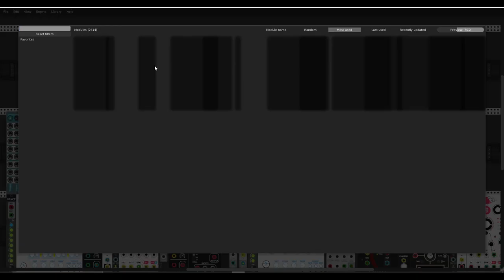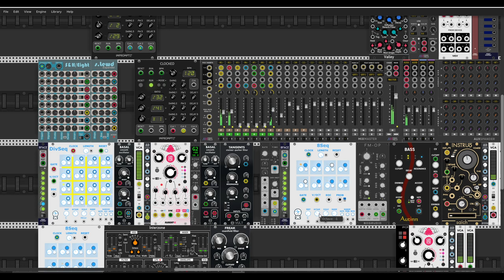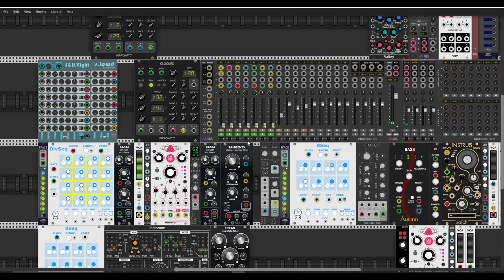Ceòl aon oidhche earraich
Hi there, It's been a while since my last song and being active on YT. I decided to take a little break from playing live music on the VCV Rack. A lot of things are distracting me from creating lately. I do not promise that I will be here more often and show my pieces or build patches live. After all, sometimes I manage to do something in the VCV and slowly gathering up a bunch of project ideas for future use. This time, such a piece was arranged live. The title of this piece is "Music one spring evening" in Gaelic "Ceòl aon oidhche earraich". I admit that I was listening to a piece of the band Runrig today and the title somehow appeared in my head.  Cheers